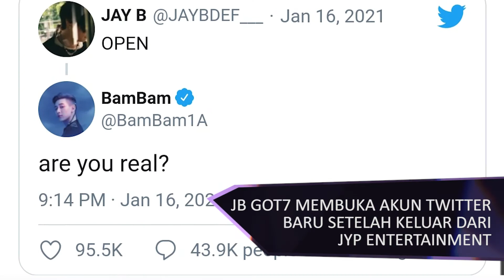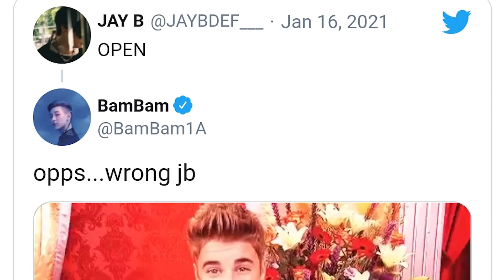JB ‘GOT7’ Membuka Akun Twitter Baru Setelah Keluar Dari JYP Entertainment | ZOOM IN